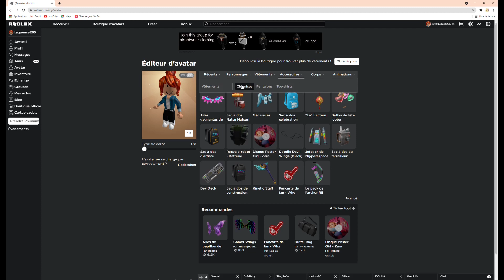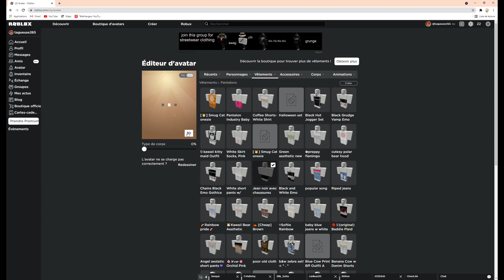Bug in Roblox 😭...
I can't change my skin :(